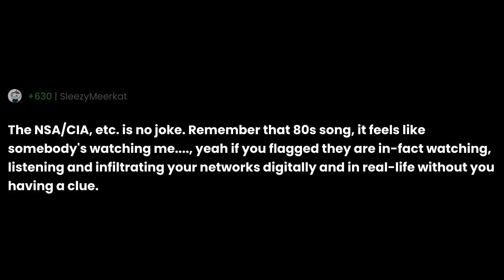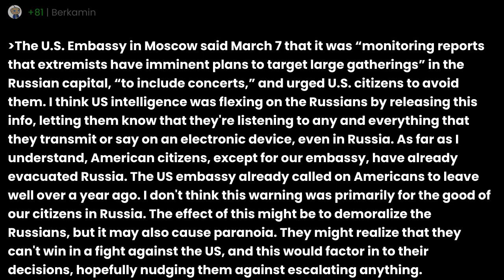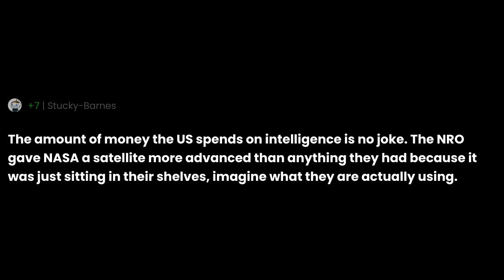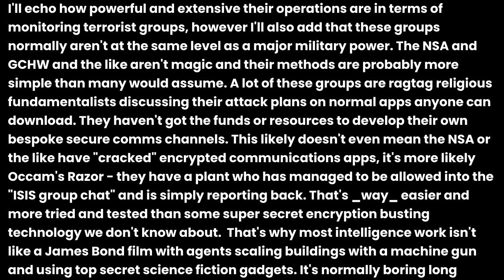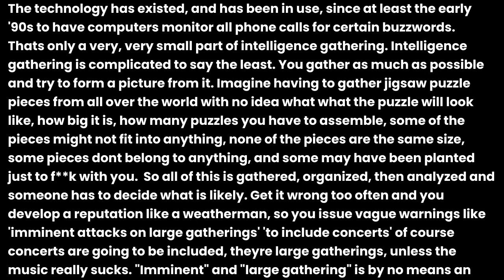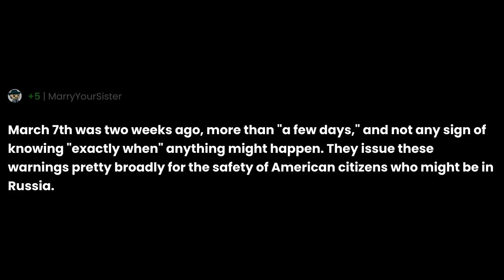How does us intelligence always know when exactly an imminent terrorist attack will take place?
"How does us intelligence always know when exactly an imminent terrorist attack will take place?" the question you all have been asking for.